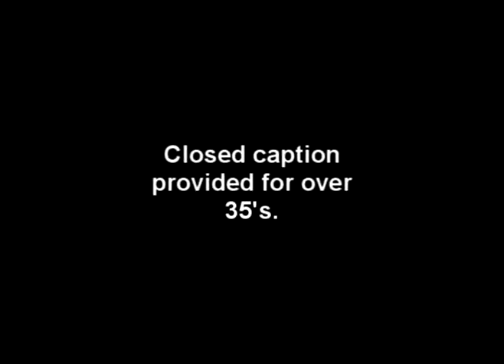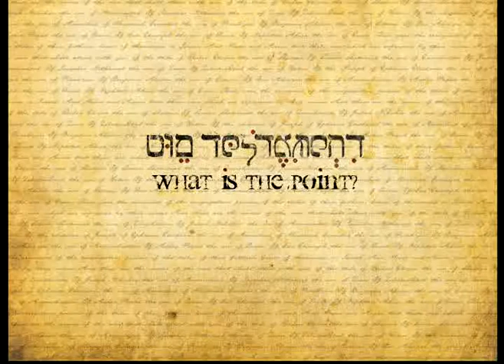Old Testament - What is the Point?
A rap summarizing the Old Testament